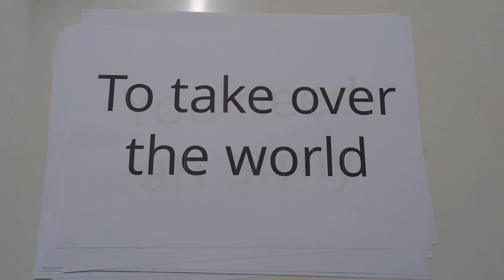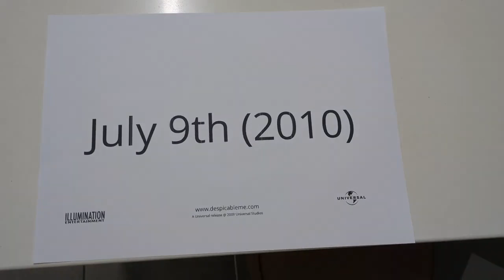Despicable Me Teaser Trailer Plush (2010-2023)